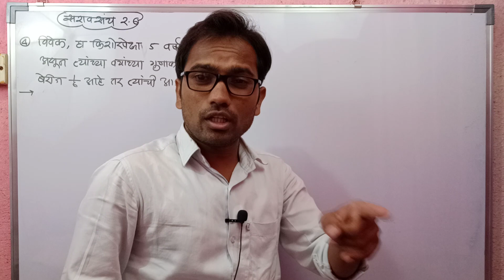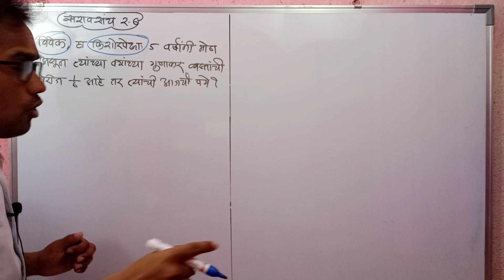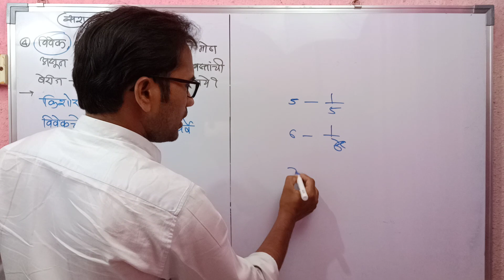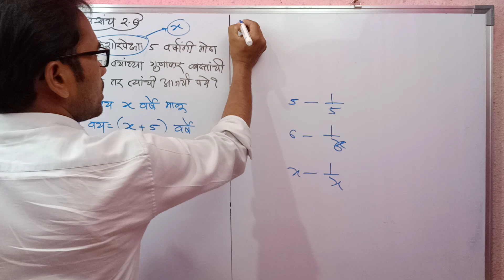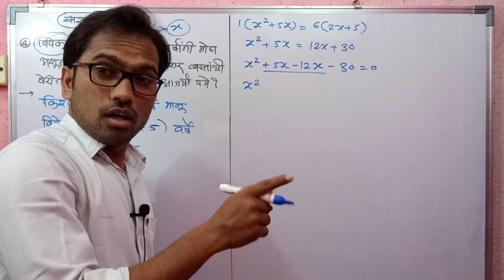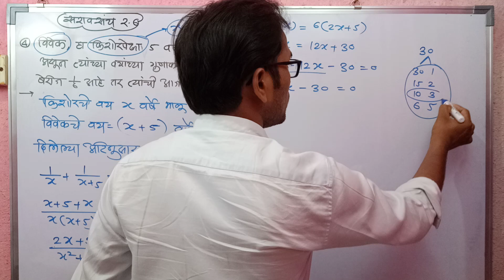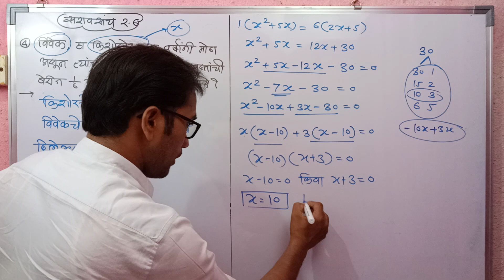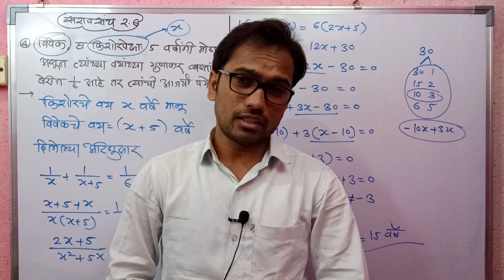दहावी गणित | शाब्दिक गणिते कशी सोडवायची?